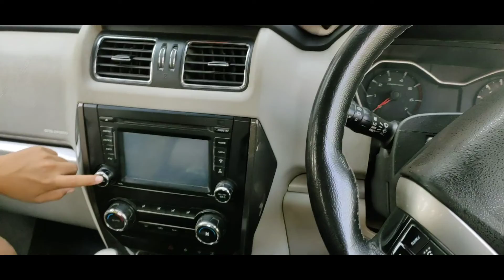Aaj hum kha pahuch gye🙄😅